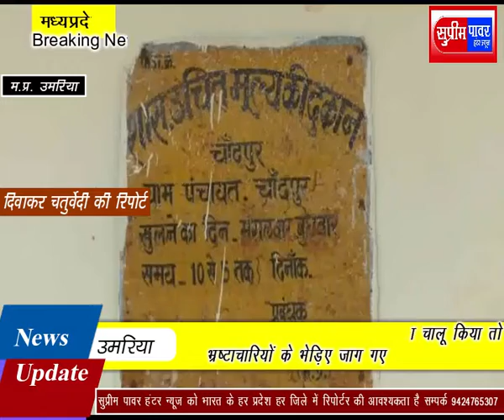अनाज के लिए गरीब परेशान खाद्यान्न भेजना चालू किया तो भ्रष्टाचारियों के भेड़िए जाग गए